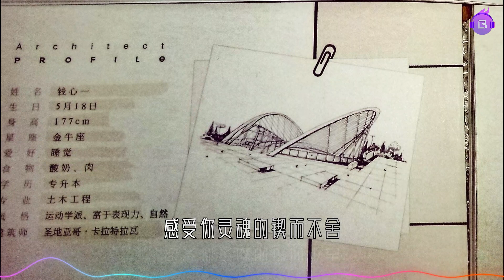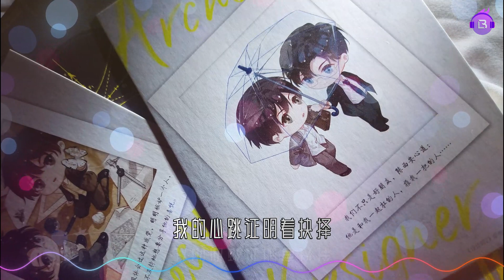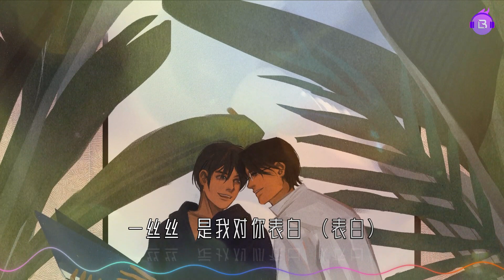廣播劇【設計師】主題曲《築愛》- W.K. & 麻辣仙人球「抒情」（cc動態歌詞）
常叁思原著 現代都市耽美廣播劇【設計師】主題曲《築愛》
Building Love by W.K. & 麻辣仙人球, from BL audio drama Architect

「抒情」｜副歌的和音和諧且有力，滿滿的正能量

演唱Artist:W.K.@土著Walker 、麻辣仙人球@歌手麻辣仙人球
作詞Lyricist:冥凰@-冥凰-
作曲Composer:洪施銳/徐一-Xu1 Studio
編曲Arrangement:洪施銳-Xu1 Studio
製作人Producer:徐一-Xu1 Studio @徐一_
混音、母帶Mixing、Mastering :HJLL-Xu1 Studio
音樂製作Production Company:杭州樂馨文化藝術有限公司
音樂統籌監製Promotion: 貳哲-Xu1 Studio

原著：常叁思 @常叁思
項目監製：新桐@落落木桐生新桐 、六音@六音書鐘晚 、二吉@大二吉
統籌：魚宸
海報設計：時論@時論發電機
宣傳：阿奈

觸摸這建築的線條與骨骼
感受你靈魂的鍥而不捨
捕捉你的側臉輕輕去勾勒
才發現你是如此契合

世界有太多規則 有筆直也有曲折 (抵達人心的能有幾個 )
你牽我向高處跋涉
眺望城市與星河

存在 回憶裡的色彩
一筆筆 沿指尖鋪繪開
就算是 千萬人中 有無數個等待
仍慶幸與你相遇 得到這依賴

存在 心底的那份愛
一絲絲 是我對你的表白
很確信 你的答案是百分之一百
似牢固的構件連接起兩人心懷

你是我 眼中最鮮明的光色
也是內心處最安穩假設
黑與白 不需要別人來附和
我的心跳證明這抉擇

所有自然的快樂都是幸福的載荷 (未來不用誰為誰欠賒 )
牽我向更高處跋涉
期待實現的那刻